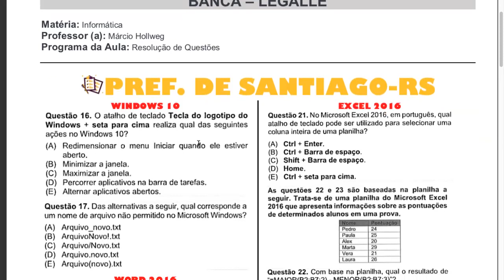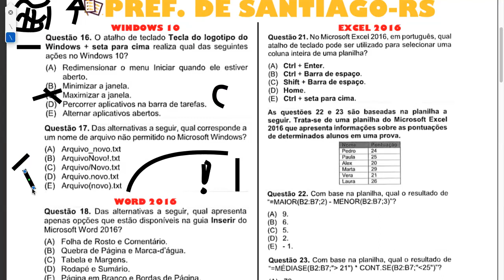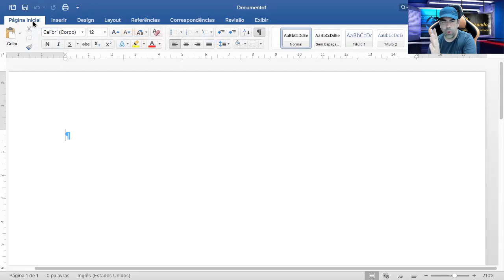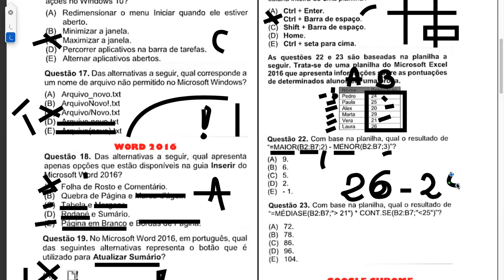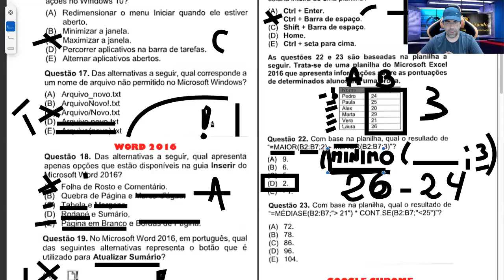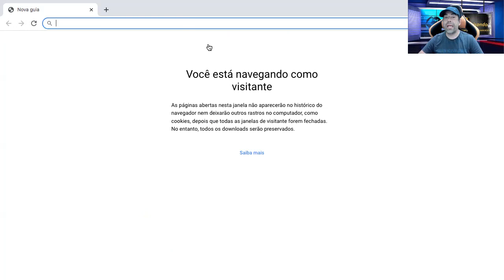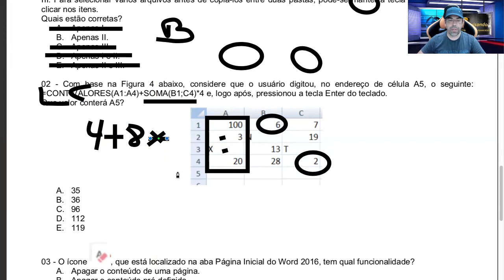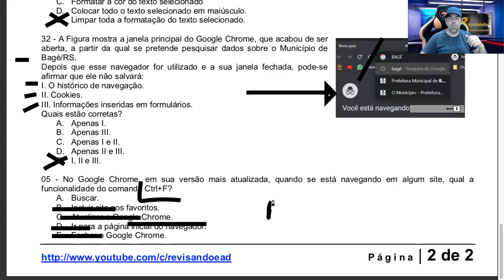Evento #89 - Pré-Prova Pref. de Portão - RS - Informática - Professor Marcio Hollweg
Informática
Resolução de questões e dicas para a prova da Pref de Portão - RS